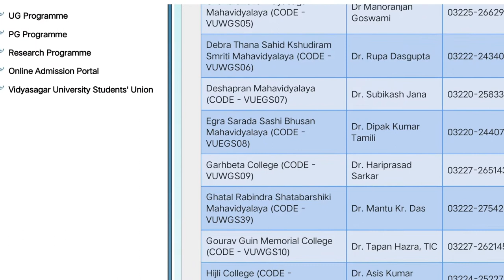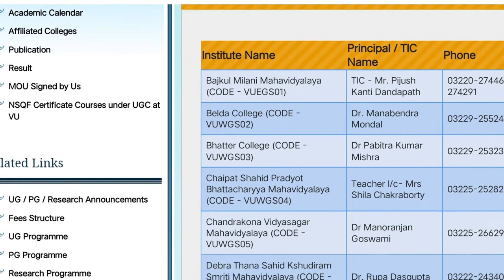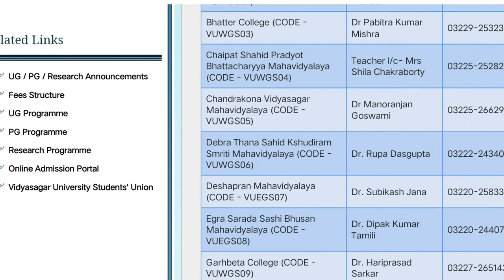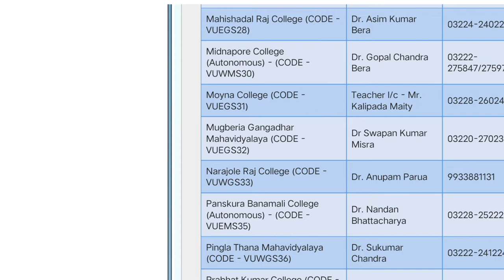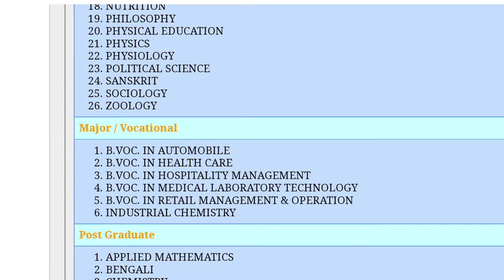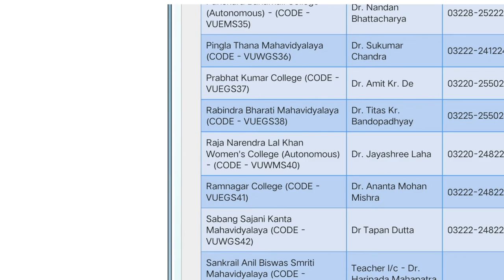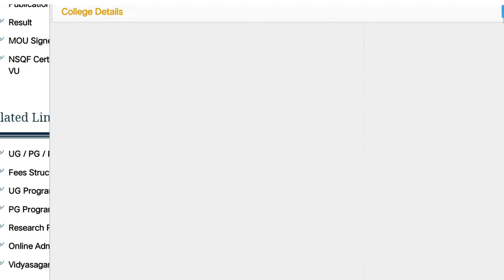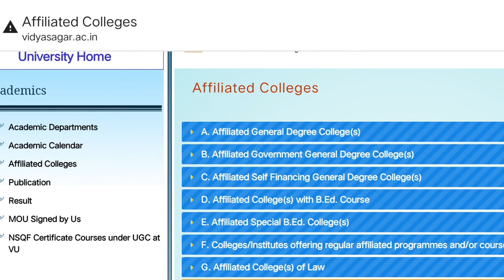Colleges under vidyasagar university | Best colleges in Purba & Paschim Medinipur , jhargram..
Colleges under vidyasagar university | Best colleges in Purba & Paschim Medinipur , jhargram for Degree course...

BELDA COLLEGE
Bajkul Milani Mahavidyalaya
Panskura Banamali College Autonomous
Prabhat Kumar College
Garhbeta College
Midnapore College Autonomous
Kharagpur College
Haldia Government College
Egra Sarada Shashi Bhusan College
Mahishadal Raj College
Bhatter College
Khejuri College
Ramnagar College
Hijli College
Moyna College
Vidyasagar Institute of Health
Haldia Law College
Midnapore Law College
Silda Chandra Sekhar College
Narajole Raj College
Sarsuna Law Colleges
Yogoda satsanga palpara Mahavidyalaya